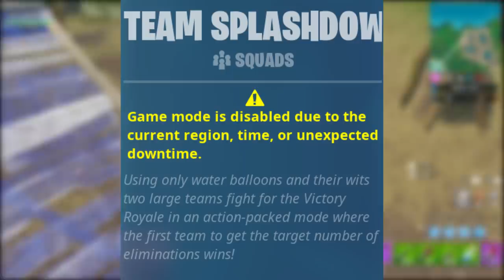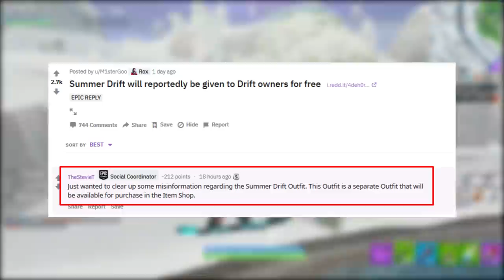FORTNITE - NOVA PRANCHA DE SURF e ATEMPORAL VERÃO GRÁTIS?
Fala rapaziada, Vagabbss aqui com mais um vídeo, e dessa vez falando muitas novidades do Fortnite Battle Royale, sobre a polêmica da nova skin Atemporal, Novos Modos, Nova Prancha de Surf, Bug Cura Cura, todos Fortbytes da Semana 6 e mais. Espero que gostem :)